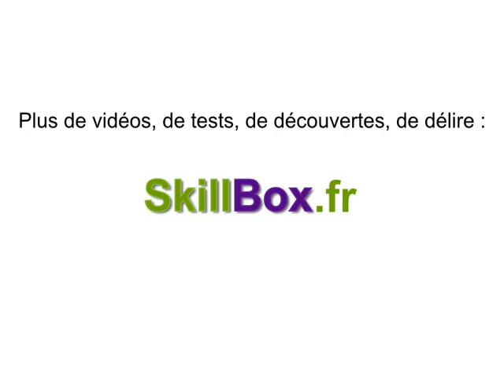Pyramide Maya, le solitaire de Gameduell en vidéo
Une belle reprise du jeu de cartes Pyramides mais avec un seul empilement de cartes et un graphisme revisité. Cela donne du souffle au jeu.
Skillbox a testé pour vous d'autres jeux que vous pouvez découvrir